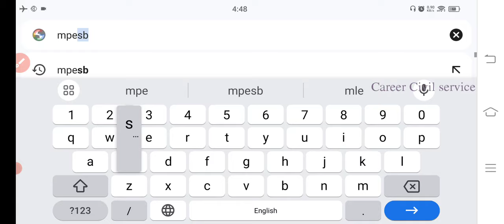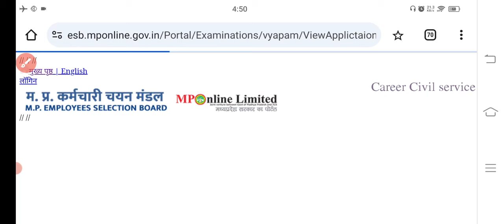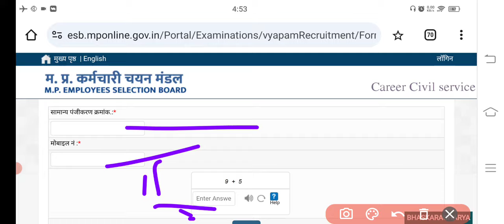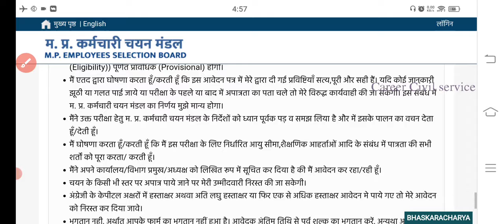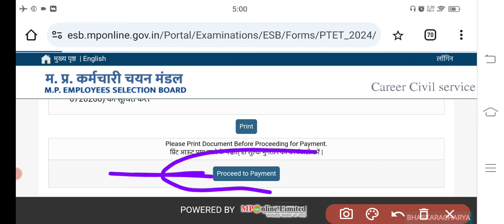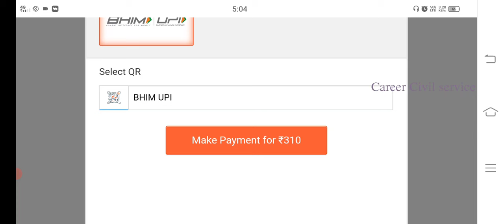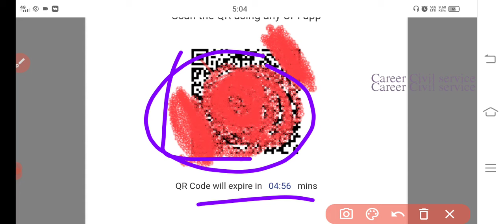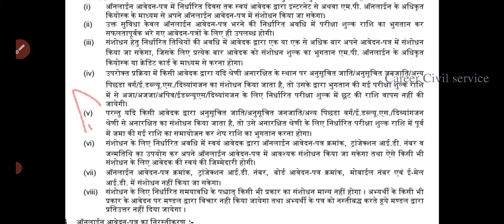MPTET Varg 3 Online Form Payment Failed Problem|MPTET Fee Pay problem| MPTET Varg 3 Online Form Fill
Mptet fee faild problem 2024
Mptet online form fee pay problem
mptet form kaise bhare
Mptet varg 3 online form payment failed problem solution
Mptet varg 3 online form payment failed problem 2024
Mptet varg 3 online form edit after submit 2024
Mptet varg 3 online form payment faild refund kab aayega
Mptet varg 3 online Photo Edit  after submit
Mptet varg 3 online signature Edit  after submit
Mptet varg 3 online document Edit  after submit
Mpesb mptet Varg 3 online form kaise bhare 2024
Mpesb mptet Varg 3 online form fill 2024
Mptet varg 3 online form fee pay failed problem
Mptet varg 3 online form payment failed problem
mptet varg 3
Career Civil service